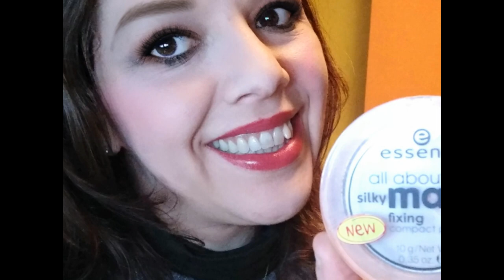Video Review : ESSENCE Cipria Illuminante ALL ABOUT SILKY MATT ! | Liz Matutteame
IN QUESTA VideoReview VI PARLO DELLA CIPRIA ILLUMINANTE